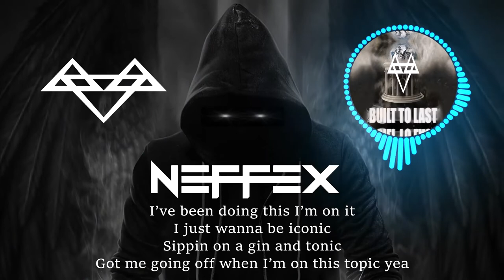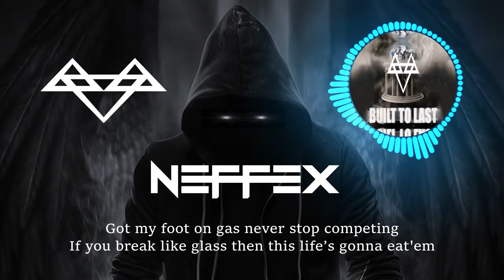Neffex NCS - Build to Last - Bass Boosted [1 Hour Loop + Lyrics]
Neffex NCS - Build to Last - Bass Boosted [1 Hour Loop + Lyrics] for Workout, Pump up, Motivation, Gaming.
LYRICS:

CHORUS:
I was built to last with the webs I’m weaving
I can change the past with all I’m achieving
Got my foot on gas never stop competing
If you break like glass then this life’s gonna eat'em
Make mistakes real fast then ya learn how to beat'em
If you take off the cast you can see all the healing
If the pains in the past move on from the grieving
Put your foot on the gas no never stop competing yeah

VERSE 1:
I wanna be the best in the game
Invest in my name
Check no restraints
I'm obsessed with the pain
I ingest I retain
Assess and I change
Possessed by the thought I’ll be free one day
From society’s restraints
Money clout and fame
A disease a plague
we all love to hate
Have to play the game
Have to make a name
All our insecurities are on display

With the enemy
Think that it was meant to be
Living in a time, where disease is on every screen
I won’t let them fester me
I know most are festering
Negativity is a plague for the mentally
Weak!
No mercy
All I GOT is working
Never STOP searching
Never quench the thirsty
I’m toxic and psychotic with this logic you can’t stop it it’s been chronic since I was a boy so Neurotic and chaotic

VERSE 2:
I’ve been doing this I’m on it
I just wanna be iconic
Sippin on a gin and tonic
Got me going off when I’m on this topic yea
If I ever play I want it
You know that I’m always honest
Stay away from those who are toxic
Keep'em out ya face no way you don’t want em yea
Don’t try to drain my energy the enemy is everything it’s mentally unhealthily spreading like a rare Disease but I won’t let it get to me
I don’t need your therapy
I can leave a legacy of leading by intensity
Come on we can fight this
Freedom is priceless
Spread just like a virus
Living in a crisis
Do you feel courageous?
Do you seek greatness?
Trust me you can take it
Go on and take your aim man!